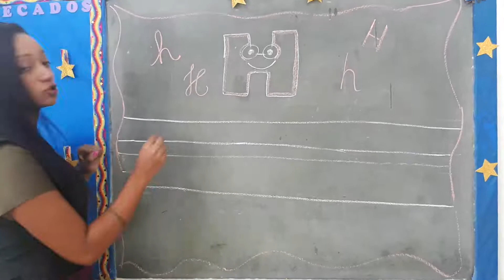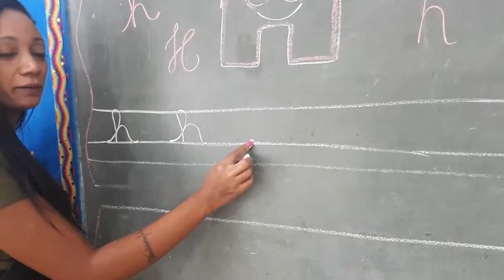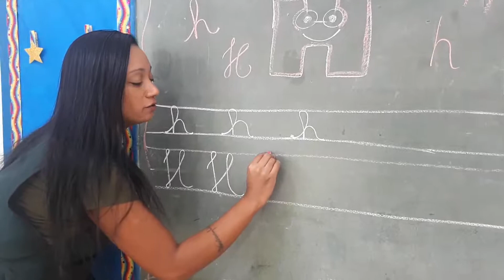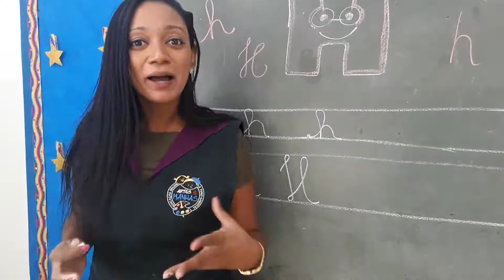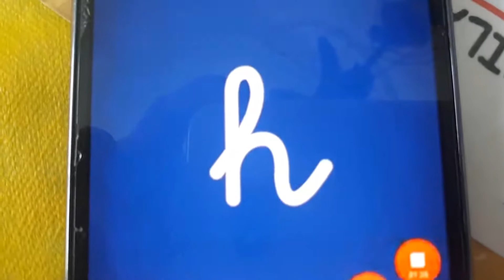Vídeo 52 - Fase 2 -Tia Valéria